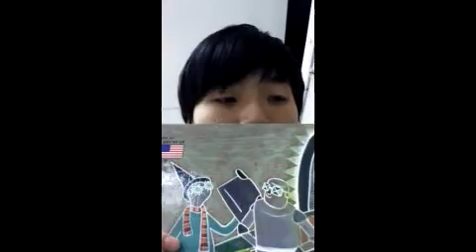오즈의 마법사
원작 : L. 프랭크 바움
원제 : Wizard of Oz

풍부한 상상력과 재미로 가득찬 책.
1900년에 처음 발간되었고, 독자들의 요청에 따라 14편의 후속작이 출간되었으며, 영화, 연극, 드라마로도 만들어져 현재까지 사랑받고 있는 명작.